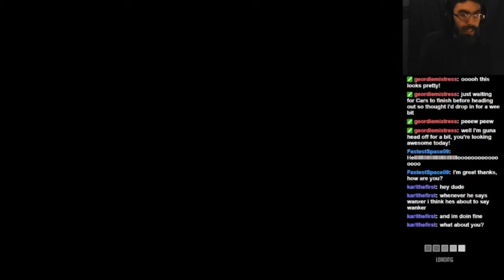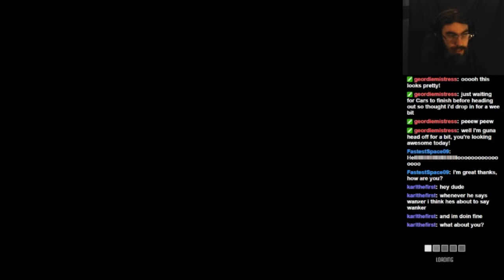The Badger Show: Front Mission: Evolved #1-4 "Bulletproof Glass!"